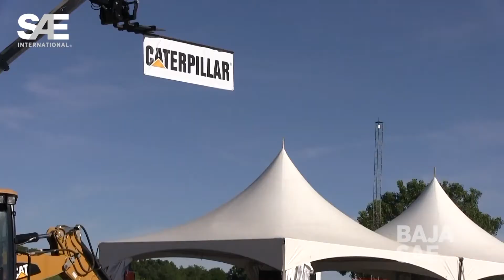SDSU Wins the Endurance Event at 2017 Baja SAE Illinois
In the final Baja SAE event of the 2017 season, the SAE Southern Illinois Chapter hosted Baja SAE Illinois.

Video provided by SAE Collegiate Design Series